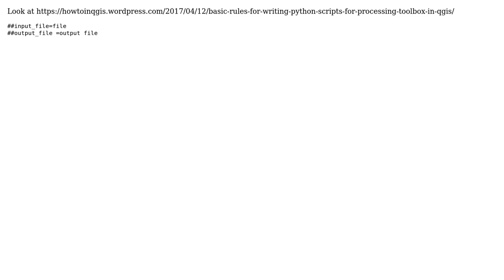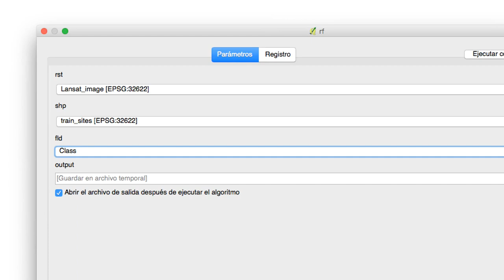GIS: Load (input) and Save (output) rds files with R in QGIS script (2 Solutions!!)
GIS: Load (input) and Save (output) rds files with R in QGIS script

With thanks & praise to God, and with thanks to the many people who have made this project possible! | Content (except music & images) licensed under CC BY-SA | Music | Images & others | With thanks to user mike89 user gene user aldo_tapia and the Stack Exchange Network Trademarks are property of their respective owners. You are responsible for your own actions.